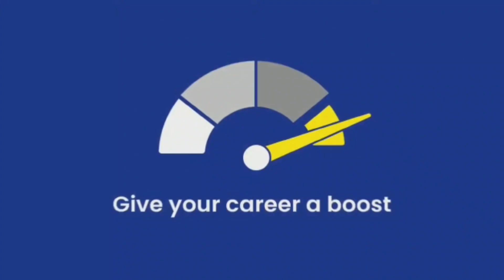हसनपुरा नगर पंचायत में आठ दिनों में 172 उम्मीदवारों ने किया है नामांकन। देखें पूरी ख़बर!!BNP LIVE